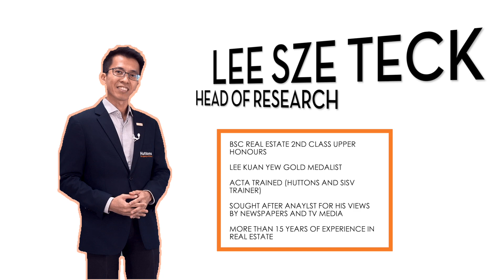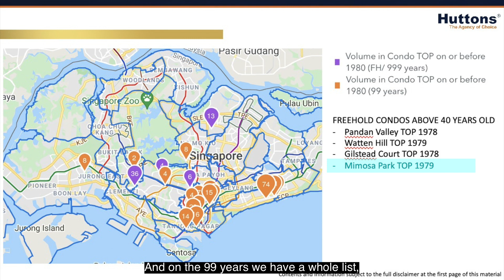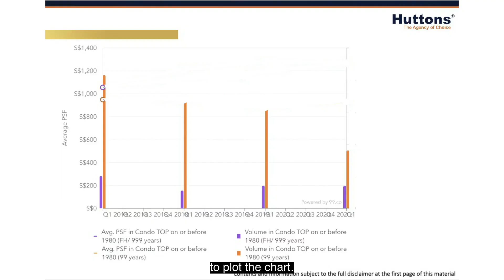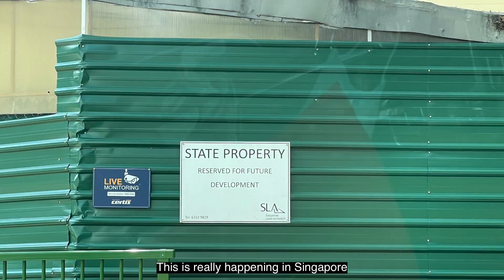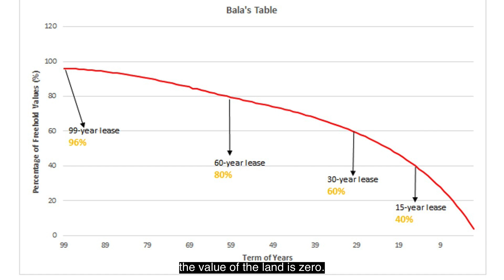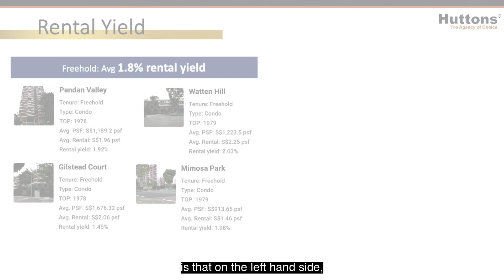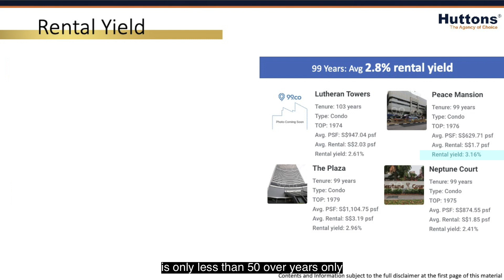Property Watch: Are old condominiums worth investing?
Property Watch, we explore several topics relating to older condominium projects, are they worth buying or investing in?

Tune in to this episode to find out now!